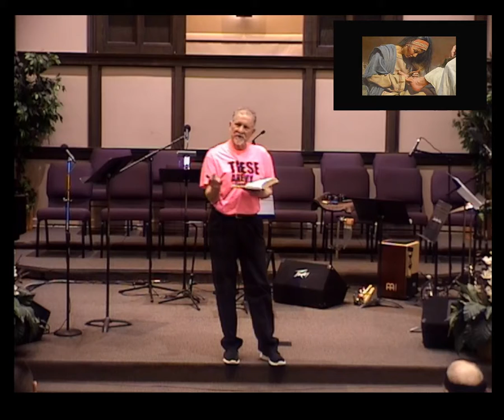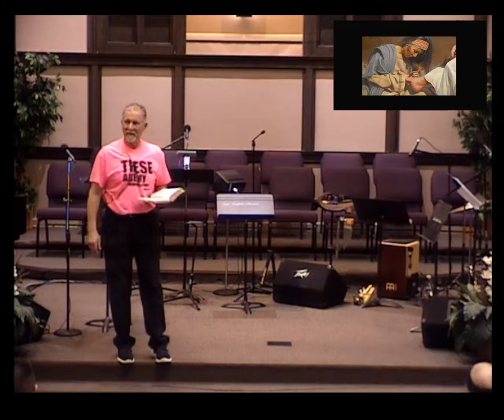3-20-22 The Nuisance Becomes the Teachable Moment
Sermon by Pastor Ross Lieuallen